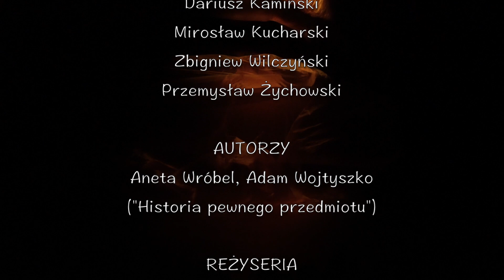Kim jestem? trailer - Teatr Pleciuga w Szczecinie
Reżyseria Ireneusz Maciejewski
Autorzy Aneta Wróbel, Adam Wojtyszko ("Historia pewnego przedmiotu")
Scenografia Dariusz Panas
Muzyka Sambor Dudziński
Reżyseria światła Robert Baliński
Choreografia Ewelina Ciszewska
Inspicjent Marzena Heropolitańska

Obsada:

Maja Bartlewska
Danuta Kamińska
Marta Łągiewka
Grażyna Nieciecka-Puchalik
Edyta Niewińska-Van der Moeren
Rafał Hajdukiewicz
Dariusz Kamiński
Mirosław Kucharski
Zbigniew Wilczyński
Przemysław Żychowski

Realizacja klipu
Ireneusz Maciejewski